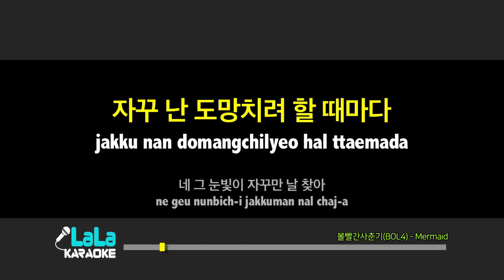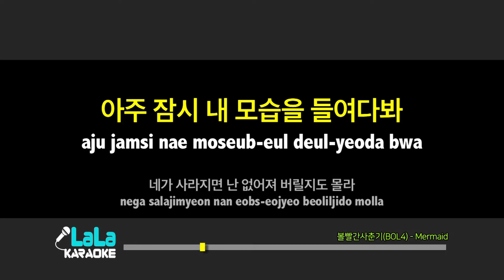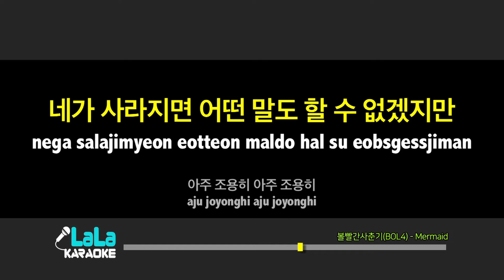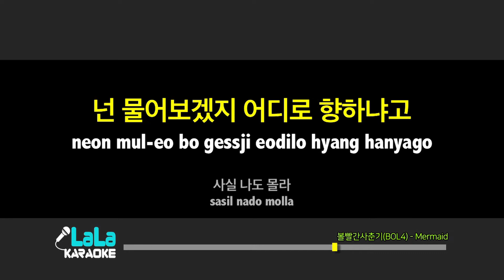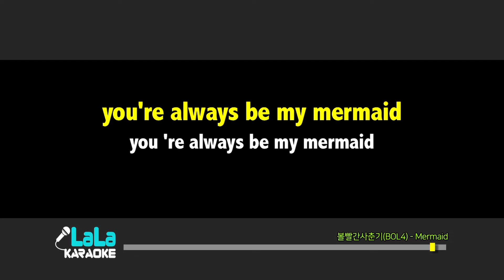볼빨간사춘기(BOL4) - Mermaid (남자키,Male) / LaLa Karaoke 노래방 Kpop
볼빨간사춘기(BOL4) - Mermaid 노래방 (karaoke)
LaLa Karaoke Offiicial - Youtube

볼빨간사춘기(BOL4) - Mermaid Karaoke (Instrumental)